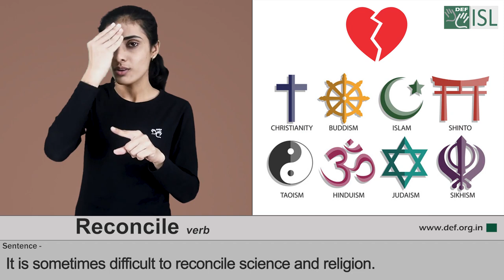Reconcile (verb) Word of the Day for March 23rd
Reconcile (verb)

Meaning:- to find a way in which two situations or beliefs that are opposed to each other can agree and exist together:

Example:- It is sometimes difficult to reconcile science and religion.